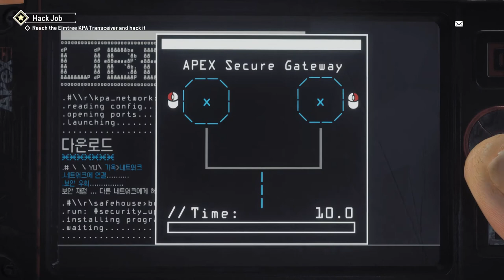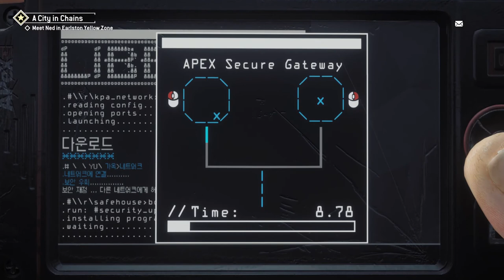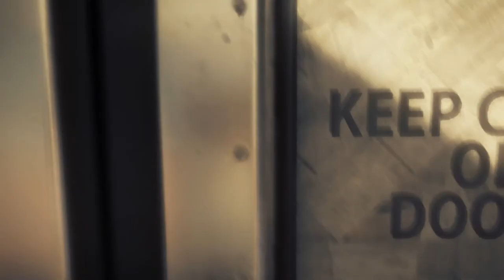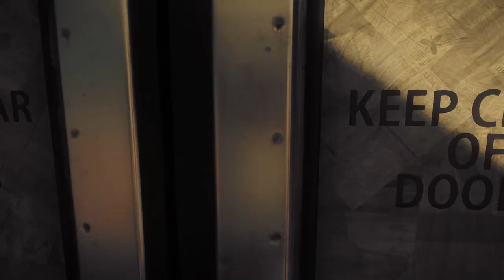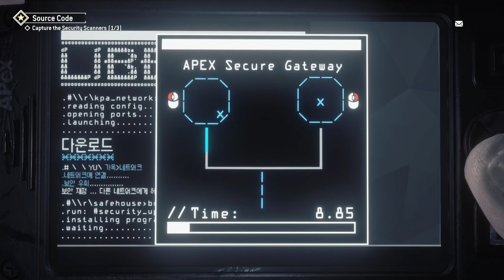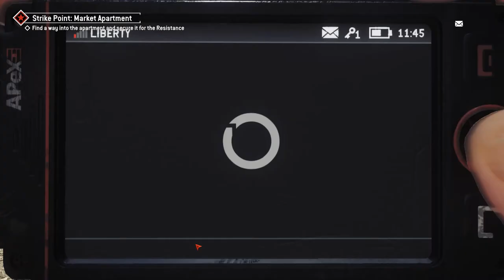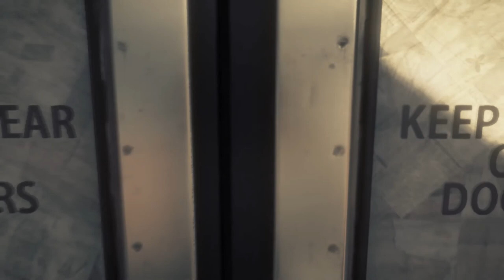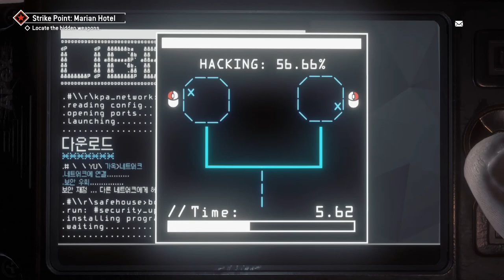Homefront : The Revolution (PC)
Homefront : The Revolution (PC) Full HD